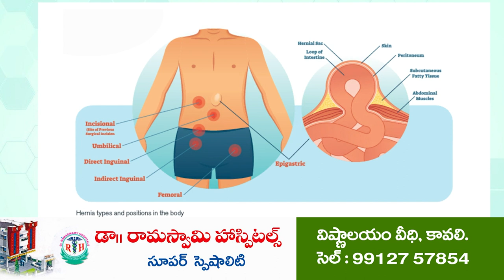విత్యుతాఘాతంతో ప్ర‌మాదం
-విద్యుత్ శాఖ నిర్ల‌క్ష్యంవ‌ల్లే ప్ర‌మాదం అని ఆరోప‌ణ